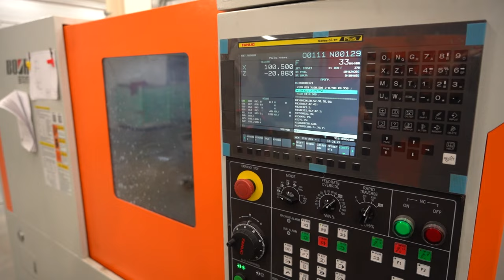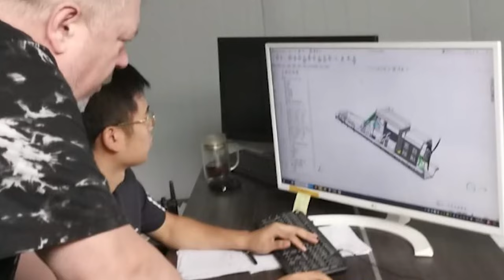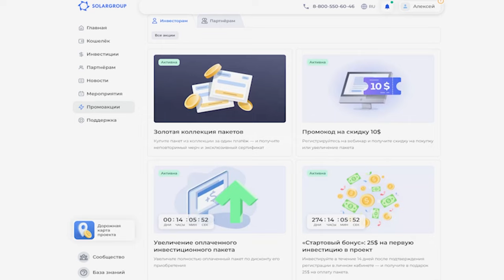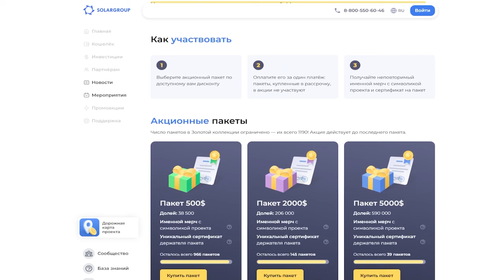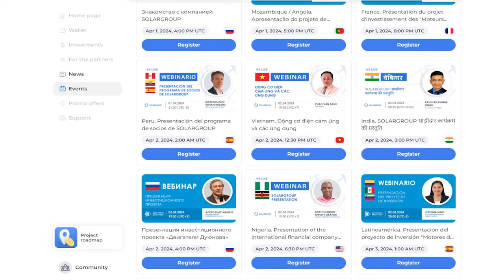Ключевые события проекта в марте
Март стал месяцем активной подготовки инжинирингового центра «Совэлмаш» к проверке государственной комиссией и получению заключения о завершении строительства. На стройплощадке побывала комиссия во главе с генеральным директором «Технополиса «Москва» Геннадием Дёгтевым. Затем руководство особой экономической зоны установило для «Совэлмаш» контрольный срок: до конца июля начать производство на территории ПКТБ.

Смотрите дайджест ключевых событий проекта в марте и вы узнаете:
- какие работы были выполнены на стройплощадке,
- с кем компания «Совэлмаш» вела переговоры по заказам,
- какие акции SOLARGROUP завершились, а какие стартовали в марте.

Инвестируйте выгодно!